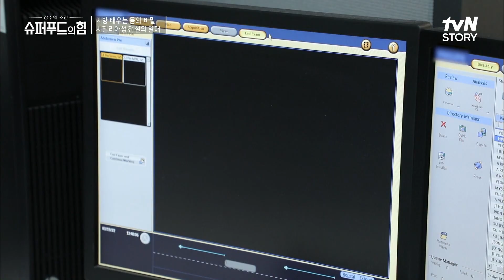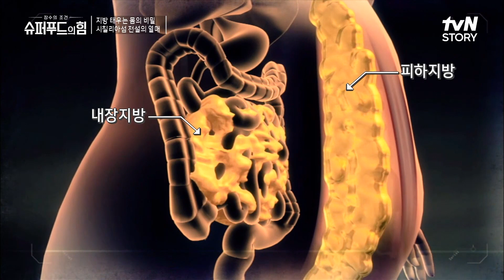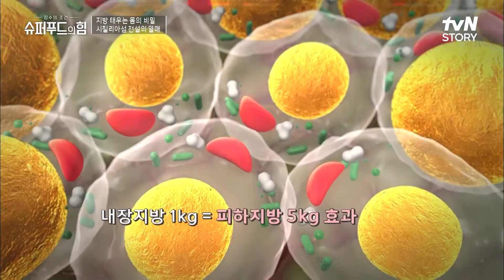※돌발상황※ CT 검사 불가능? 초고도비만, 서른이라는 젊은 나이에 죽음의 문턱을 느끼게 하다 슈퍼푸드의힘 EP.18 | tvN STORY 220410 방송